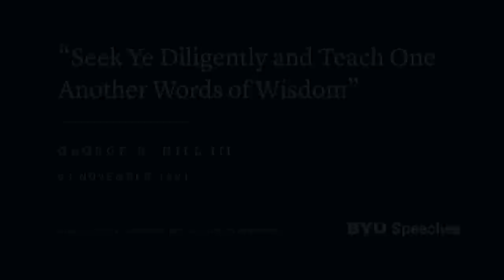“Seek Ye Diligently and Teach One Another Words of Wisdom” | George R. Hill III | 1991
We are to seek diligently to further our secular and spiritual education through prayer, study, and faith.

"My dear young friends in the gospel of Jesus Christ, I am grateful for the opportunity of being with you this evening in the company of my sweetheart of fifty years, whom I met and fell in love with at the BYU.

My being invited to speak to you provides an opportunity for you to see that spending one’s professional life in scientific research does not preclude the development of faith in our Lord and Savior Jesus Christ and a firm testimony of the truth of his gospel. It may be useful to you if I share some of the experiences I have had as a professor, as a participant in and director of graduate research in physical chemistry and fuels engineering, as well as experiences twice as an elders quorum president, three times as a bishop, as a Regional Representative, and, currently, as a General Authority.

One of the very important basic concepts restored through the Prophet Joseph Smith was the concept of the intelligence being eternal. Some of the quotations with which you are very familiar are:

The glory of God is intelligence, or, in other words, light and truth. [D&C 93:36]

Man was also in the beginning with God. Intelligence, or the light of truth, was not created or made, neither indeed can be. [D&C 93:29]

Whatever principle of intelligence we attain unto in this life, it will rise with us in the resurrection. [D&C 130:18]

The Lord also gave to the Prophet Joseph Smith several revelations concerning the importance of study and learning. For example:

And as all have not faith, seek ye diligently and teach one another words of wisdom; yea, seek ye out of the best books words of wisdom; seek learning, even by study and also by faith.

And do thou grant, Holy Father, that all those who shall worship in this house may be taught words of wisdom out of the best books, and that they may seek learning even by study, and also by faith, as thou hast said;

And that they may grow up in thee, and receive a fulness of the Holy Ghost, and be organized according to thy laws, and be prepared to obtain every needful thing. [D&C 109:14–15]

With this sharp focus on the importance of education, the prophet Brigham Young organized within three years of the arrival of the first company in the valley of the Great Salt Lake the University of Deseret, which, since 1892, has been known as the University of Utah. Individual stakes throughout Utah and southern Idaho organized stake academies that later became junior colleges and parts of the states’ higher education systems. One interesting consequence of that devotion to the ideal of continuing education was an observation made from a study of people listed in American Men of Science that the state of Utah had the highest per capita percentage of representatives of any state in the union."